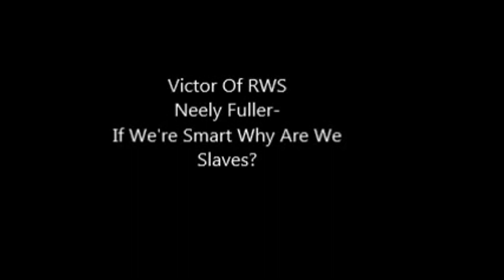Neely Fuller- If We're Smart Why Are We Slaves?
Neely Fuller explains that smart people are not subject to domination.